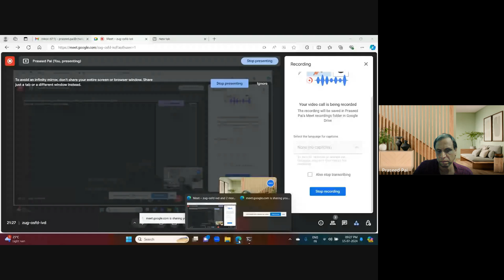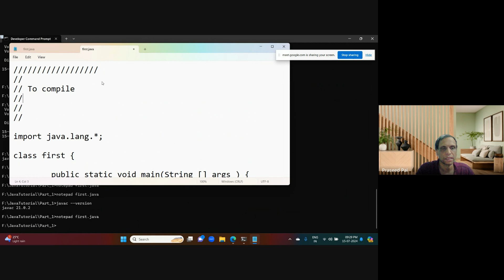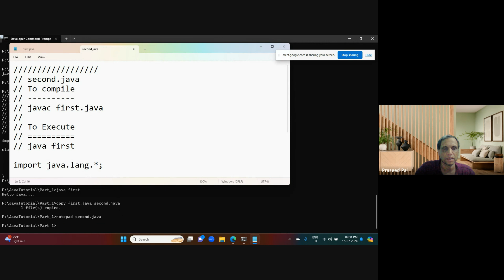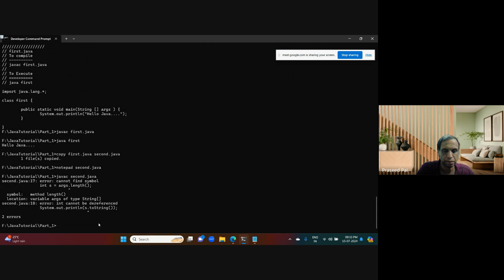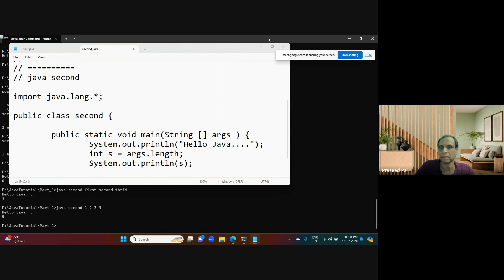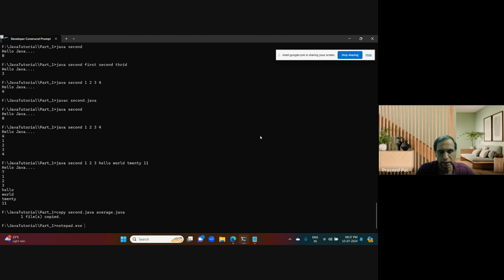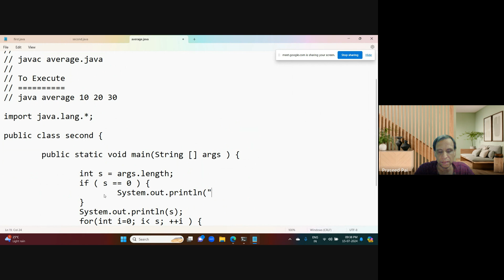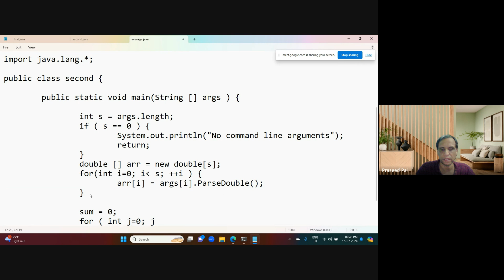A Simple Imperative Java Program to process Command Line Arguments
A Video tutorial for someone who wants to understand processing command line arguments.